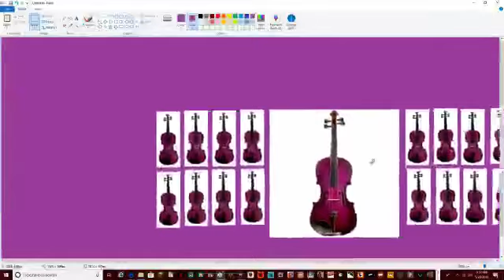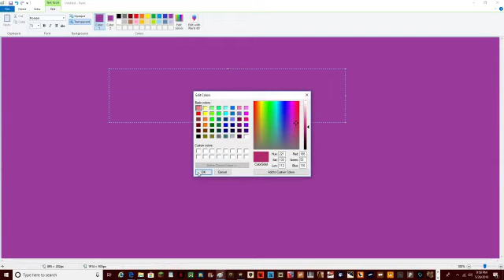The Purple Violin IS Danceing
Violin Is So Good Dancing